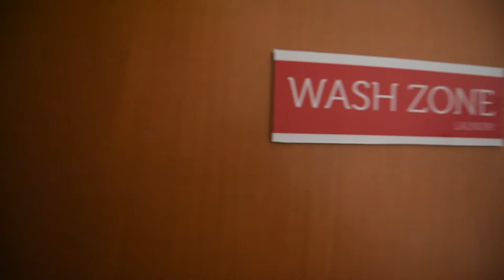RÉSIDENCE ÉTUDIANTE Les Arènes d'Orsay Limoges